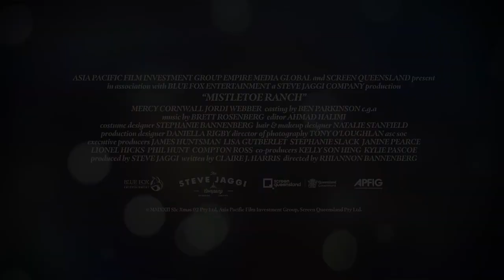Mistletoe Ranch: trailer 1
Aimée is a budding photographer, following her boss around the world. When she receives a mailbag full of letters informing her that her late mother's famous Christmas Celebration has been cancelled, she makes her way back to Mistletoe Ranch to save the family tradition. Once there, she reconnects with her ex-fiancé and Aimée discovers that the key to her heart was right where she left it.